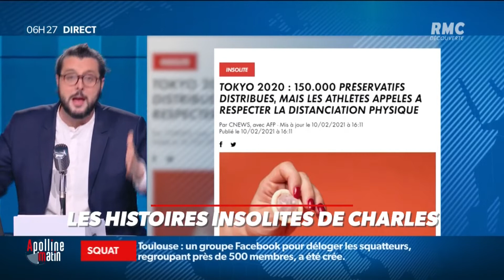Les organisateurs des JO de Tokyo vont distribuer plus de 150 000 préservatifs aux athlètes